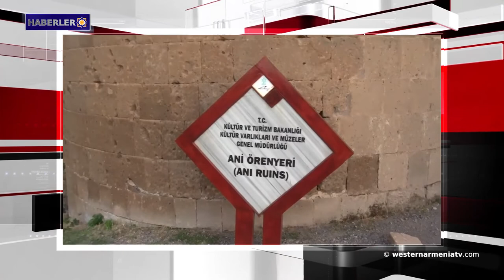Türk Silahlı Kuvvetleri Afrin’deki varlığını arttırıyor. Haberler 2019-04-18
1- Batı Ermenistan’ın Kharberd şehrinde sel
2- Ermenistan Cumhuriyeti Hükümeti kararıyla Savunma bakanlığına bağlı "Berd Askeri Hastanesi" oluşturuluyor
3- Artsakh'ın sanayi üretiminde %29 artış kaydedildi
4- İtalya Parlamentosunda Ermenilere karşı uygulanan Soykırım Konferansı düzenlendi
5- Türk Silahlı Kuvvetleri Afrin’deki varlığını arttırıyor
6- «Մատյան ողբերգության» kitabının Flamenkçe çevirisinin ilk kısmının sunumu Hollanda'da gerçekleşti
7- Bugün Uluslararası Anıtlar ve Tarihi Mekanlar günü